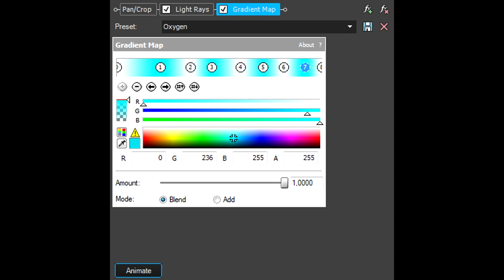How To Make Oxygen Effect